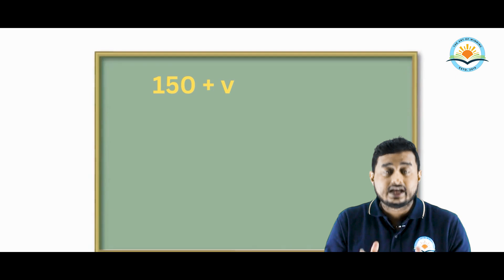45 DAYS CRASH COURSE || TRIPURA TET EXAM